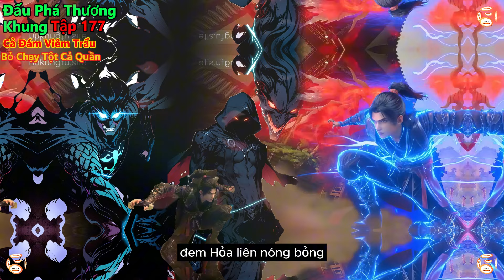đấu phá thương khung tập 177 | cả đám viêm trẩu bỏ chạy tột cả quần | 15 phút review